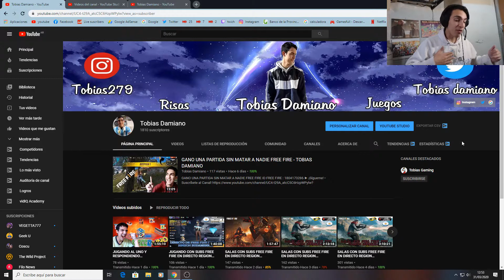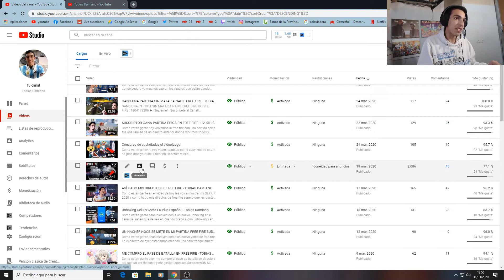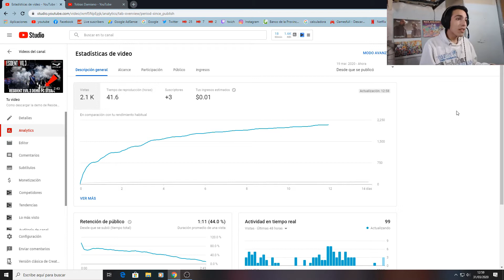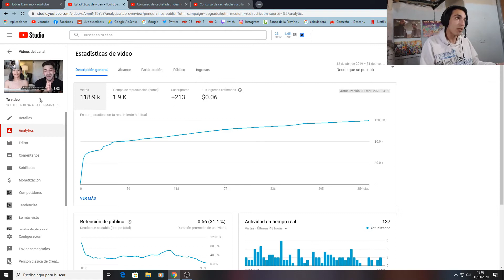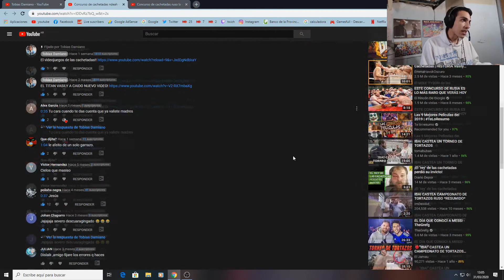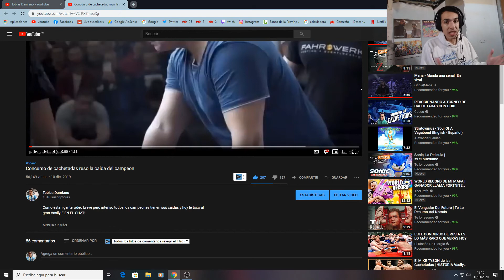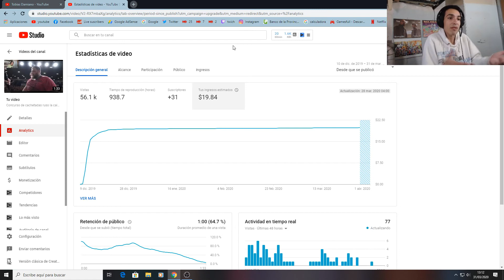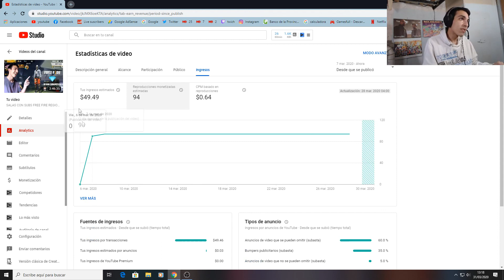CUANTO DINERO GANO CON UN VÍDEO DE 100.000 VISITAS?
Como están gente hoy tenemos un vídeo distinto informativo para la gente que les interesa los numero estadísticas etc espero que les guste!

► ¡Sígueme!